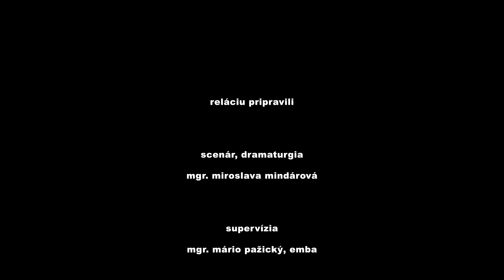EXPERTI - Chemici si preverili schopnosti | Azimut 24/7 - 38. | Ozbrojené sily SR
Poď s nami nahliadnuť na činnosť našich vojakov z Práporu radiačnej, chemickej a biologickej ochrany (RCHBO) z Rožňavy. Nielen oni sa zúčastnili medzinárodného cvičenia Toxic Valley 2021.  Relácia Ozbrojených síl -Azimut číslo 38 Ti prezradí viac z toho ako pracujú takýto experti-chemici-vojaci.
--Oficiálne stránky Ozbrojených síl SR—